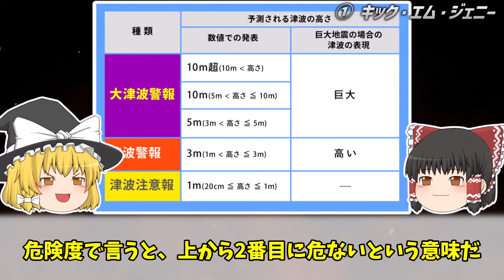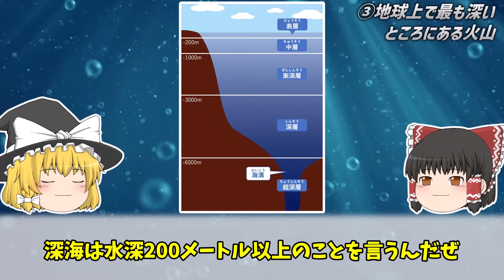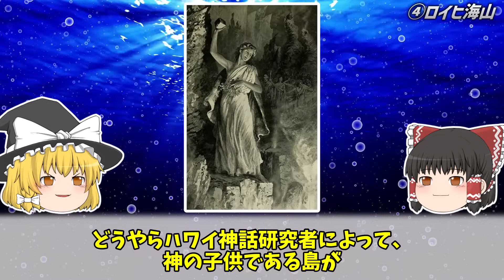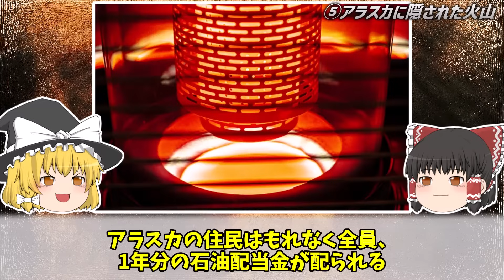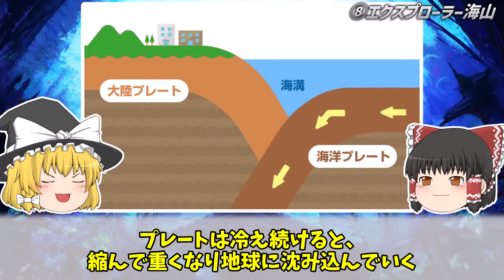【ゆっくり解説】海の底で燃え上がる世界の海底火山８選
海の底で燃え上がる世界の海底火山８選についてゆっくり解説しました！

本チャンネルでは「ミステリー」をテーマにした動画を投稿していきます。